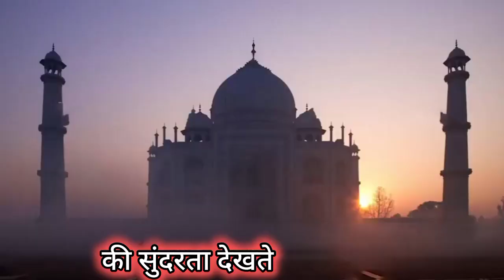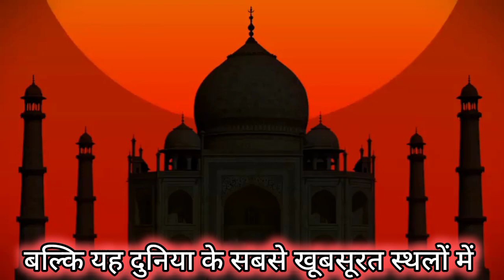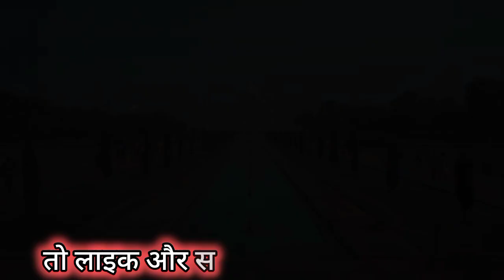The Timeless Beauty: The Fascinating History of the Taj Mahal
"Join us on an enchanting journey through time as we uncover the captivating history of the Taj Mahal. From its inception in the heart of the Mughal Empire to its standing as one of the world's most iconic landmarks, we'll explore the stories, architecture, and cultural significance of this marble masterpiece. Discover the love story behind its creation, the intricate craftsmanship, and the enduring legacy that continues to inspire awe and admiration across the globe. Don't miss this deep dive into the history of the Taj Mahal!"